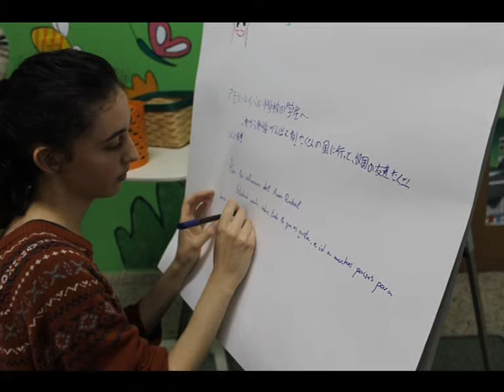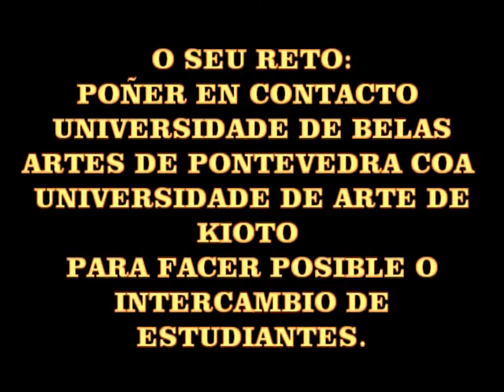Do 8 ao18. Visita de CARMEN PAZOS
Proxecto de investigación realizado no CEIP Amor Ruibal de Barro con motivo da conmemoración do Día da Muller. Rematamos este proxecto coa visita de Carmen Pazos Magariños, ex-alumna do noso centro, agora estudiante de Arte na Universidade de Kioto, Xapón.